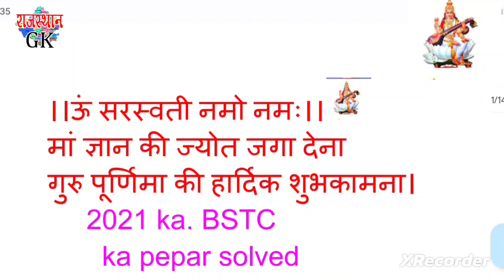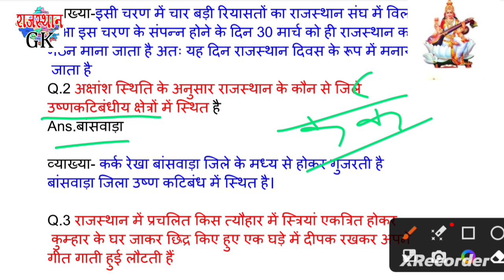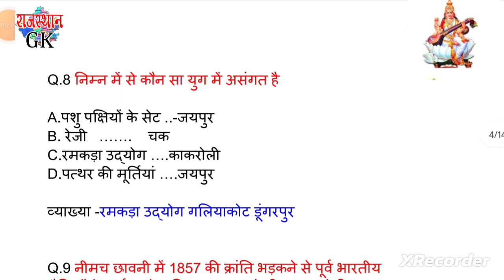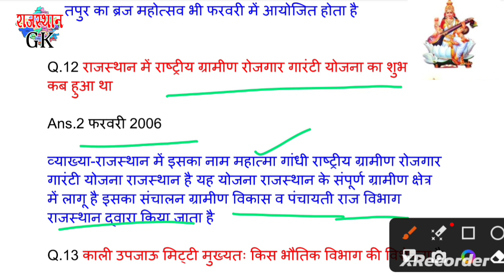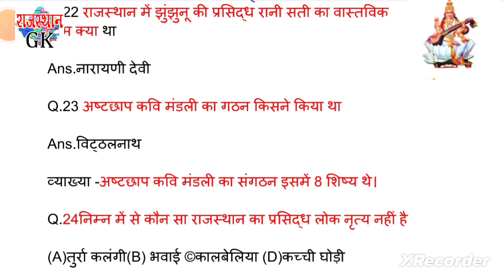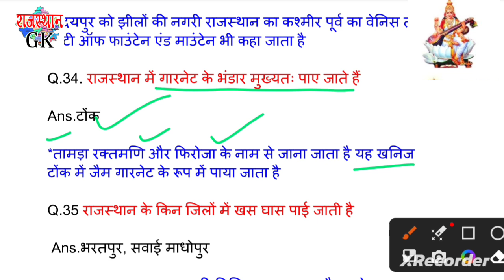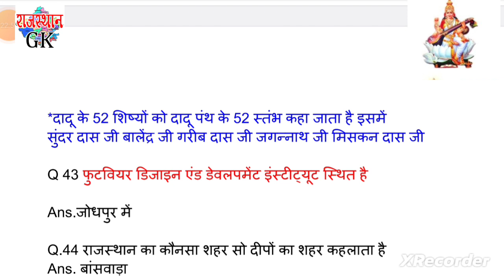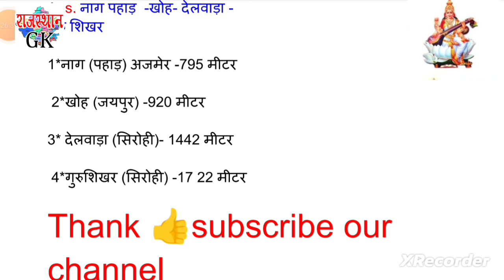प्री डी एल एंड BSTC exam 2023//BSTC model paper 2023//2023 में बीएसटीसी की परीक्षा कब होगी//BSTC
प्री_डी_एल_एंड _BSTC_exam_2023

प्री डी एल एंड BSTC exam 2023
BSTC model paper 2023
2023 में बीएसटीसी की परीक्षा कब होगी BSTC
प्री डी एल एंड BSTC exam 2023 BSTC model paper 2023
2023 में बीएसटीसी की परीक्षा कब होगी BSTC

कृपया मेरे यूट्यूब चैनल को सब्सक्राइब करें ❤️💯💯 कक्षा 6th से 12th ऑल सब्जेक्ट सरल भाषा में संपूर्ण विश्लेषण किया गया है शेखावाटी मिशन 100 | एक्सीलेंट डेस्क वर्क | संजीव डेस वर्क | RBSE all top MCQ 🥳 all competition  RPSC.UPSC.SSC.RAS.IAS.SISUB.INSPECTOR.RAJASTHAN POLICE.PATWARI.VANPAL.JEE EXAM.INDIAN ARMY.LDC.BSTC.RAILWAY.REET level 1 level 2 This topic is Important for all competition.